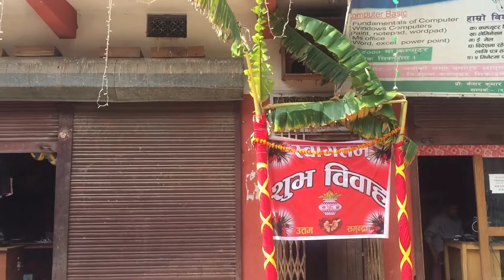Aaja rolpa ko Sulichaur ma yo video lai like subscribe ani share garna na vulnu hala dhanyabad.